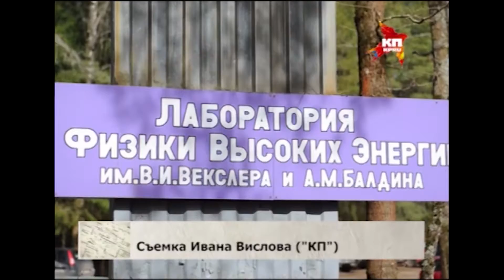Физики роют под Москвой черную дыру ?